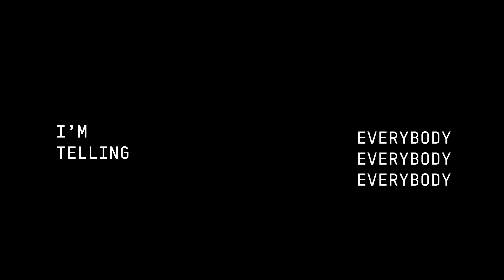Album des Jahres | NOMINIERUNGEN | SMR MusicAwards 2022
Am 23. Oktober 2022 findet von 12-15 Uhr zum bereits fünften Mal die größte Liveshow bei SaarMixRadio1 statt: die SMR-MusicAwards!

In diesem Video seht ihr die Nominierungen in der Kategorie "Album des Jahres"!
Dieses Video ist Teil des Unterhaltungsprogramms von SMR1 auf YouTube.